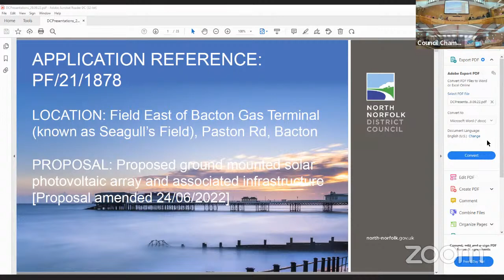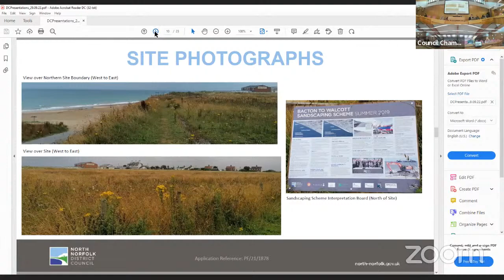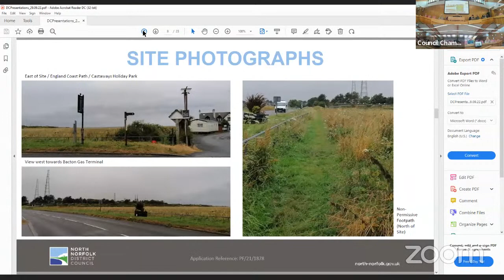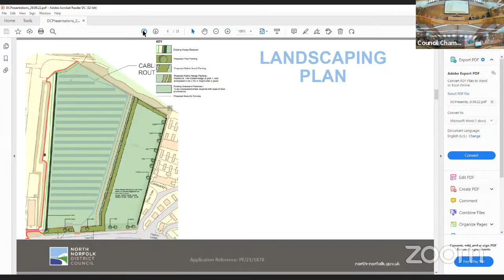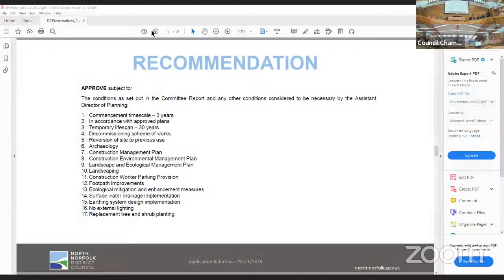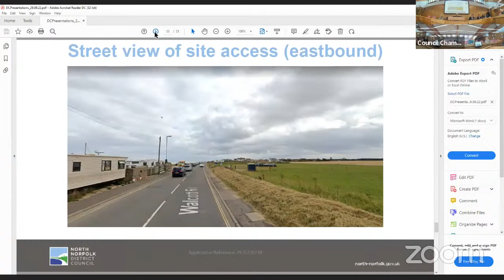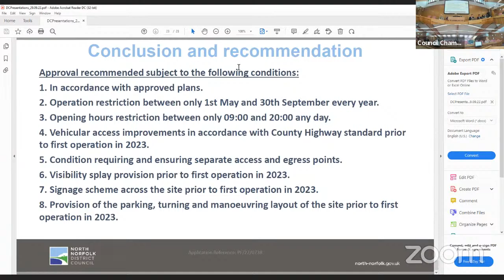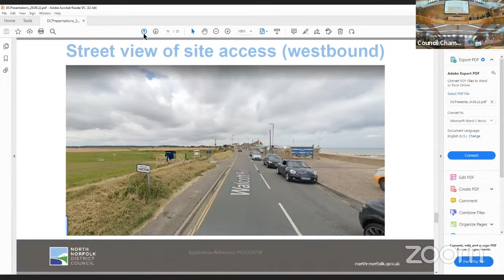Development Committee 29.09.22